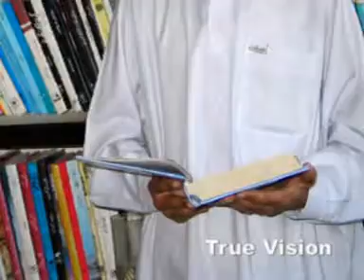Urdu Nazm: Aao Bna'ain Pakistan